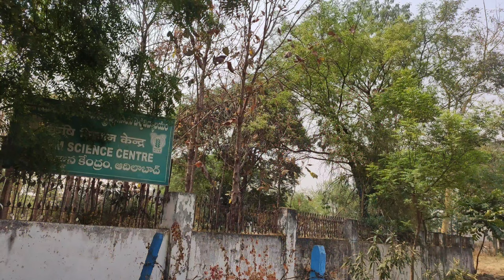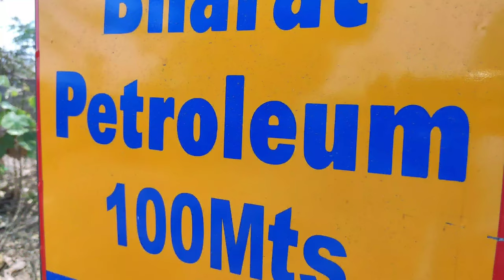Bunch Of photos .Adilabad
song taken by Nocopyrights music